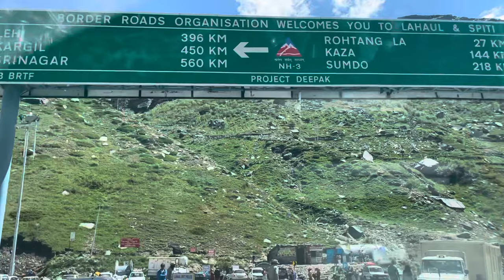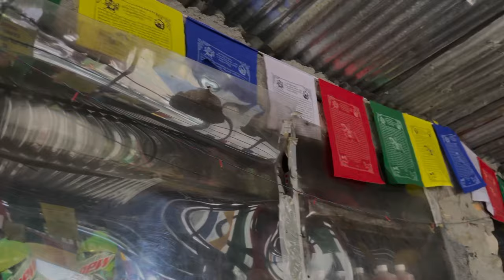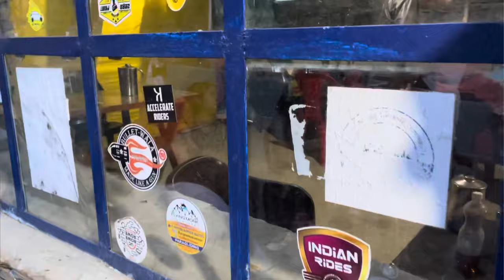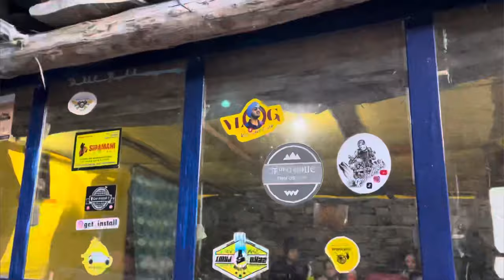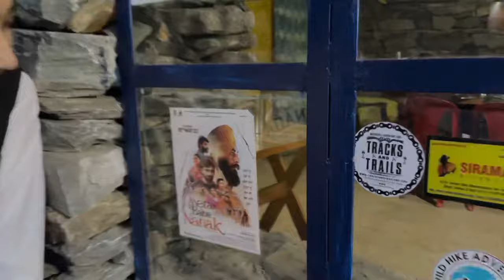Kullu Manali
Manali to Atal tunnel…vacations… sights,road trip..Reels food.masti 😊😊